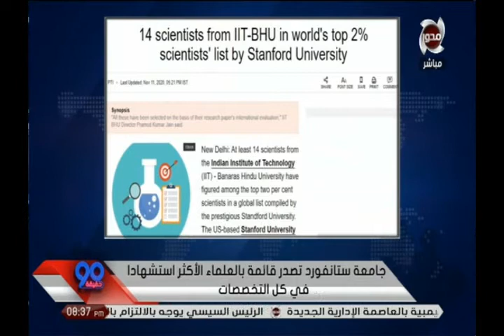90دقيقة | أسامة كمال يستعرض قائمة جامعة ستانفورد لافضل علماء العالم ويقول للمصريين: فخورون بكم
90دقيقة | أسامة كمال يستعرض قائمة جامعة ستانفورد لافضل علماء العالم ويقول للمصريين: فخورون بكم